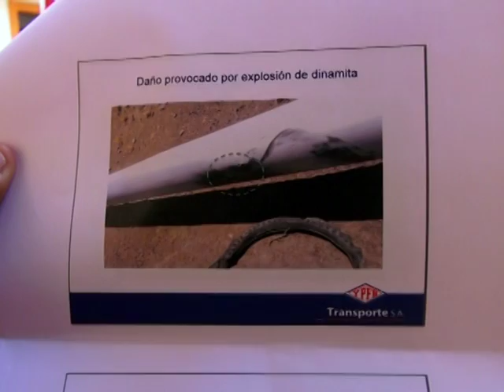5 QUERELLA YPFB NOTA